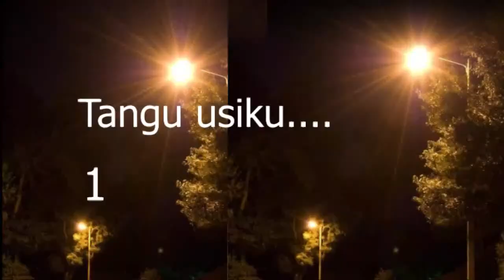15-08-2022 | CAPUCHIN TV LIVE | KCCB AND NCCK PRESS BRIEFING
Kenya Conference of Catholic Bishops (KCCB)
National Council of Churches of Kenya (NCCK)